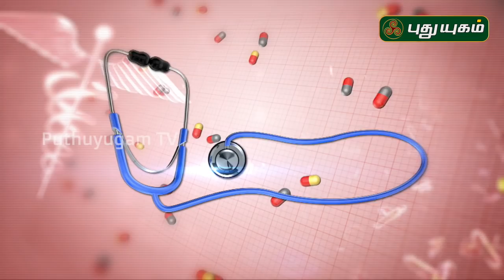சிறுநீரக கற்களை கரைக்கும் இயற்கை வழிகள்! Doctor On Call | 30/10/2019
சிறுநீரக கற்களை கரைக்கும் இயற்கை வழிகள்!